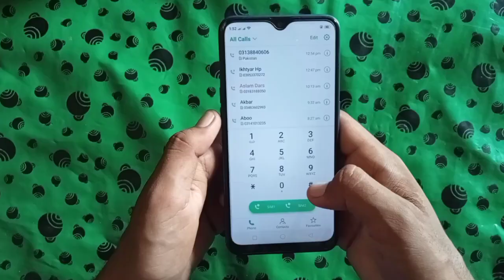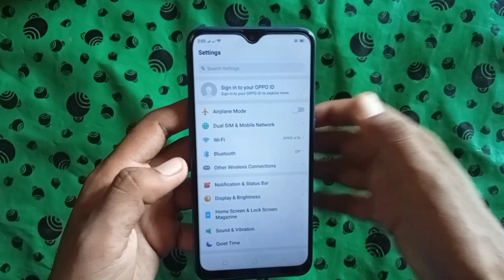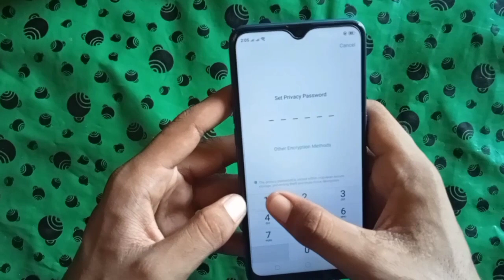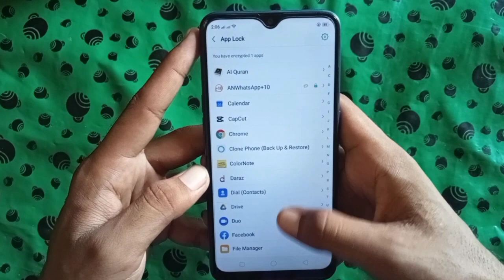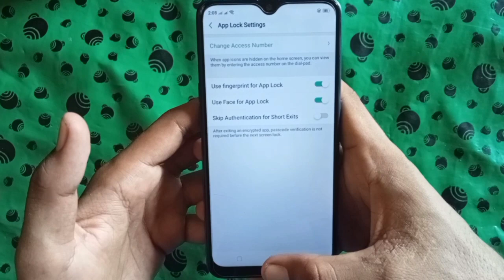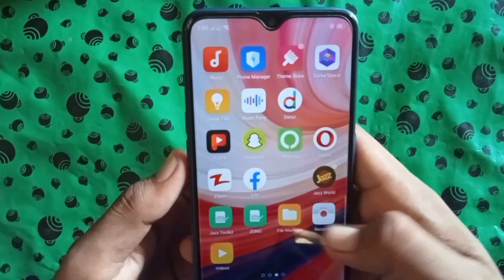How To Hide Apps in Dialer [ Games/Apps ] | Dialer Me App Hide Kaise Kare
:- Covered Queries in this video 👇

1.hide apps in dialer
2.hide apps in dialer samsung
3.hide apps in dialer realme
4.dialer me app hide kaise kare
5.how to hide apps in dialer
6.how to hide apps on android 2024
7.android mobile me apps kaise hide kare
8.how to hide apps and videos
9.hide app kaise kare
10.hide game
hide app
hide apps on android
hide apps on I phone
hide app in Samsung
hide app in vivo
hide apps in dialer
dialer mein app kaise chupayen
how to hide apps on android vivo
how to hide apps on android without any application
how to hide apps on android in just one click
how to hide apps on android in urdu without app
how to hide apps on android redmi note 9 pro
how to hide apps on android with app
how to hide apps on android samsung A 54
how to hide apps using dial pad in redmi
how to hide apps on android without root and launcher
how to hide apps in android
how to hide apps in samsung A 24
how to hide app
phone dialer me app hide kaise kare
dialler me app kaise chupaye
mobile ke dialler me app ko kaise chupaye
dialer me app kaise hide kare
dialer me app kaise chupaye
dialpad me app hide kaise kare
phone dialer mein app kaise hide kare
phone dialer mein app kaise chupaye
dialer mein app kaise chupaye